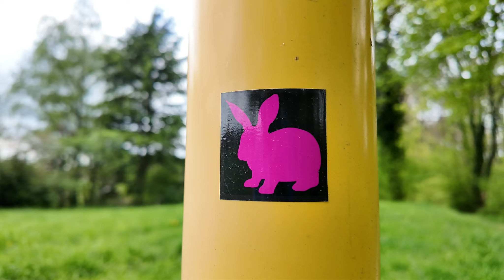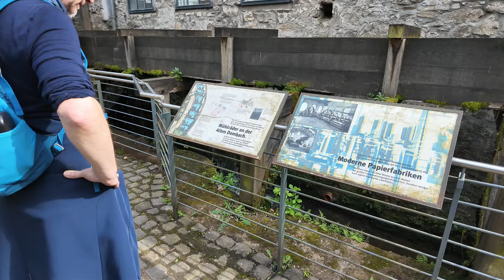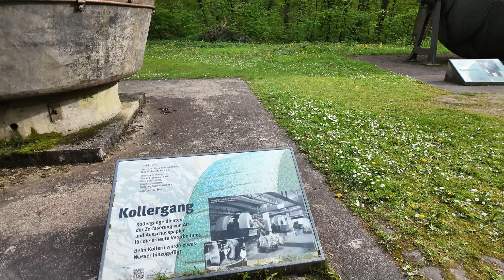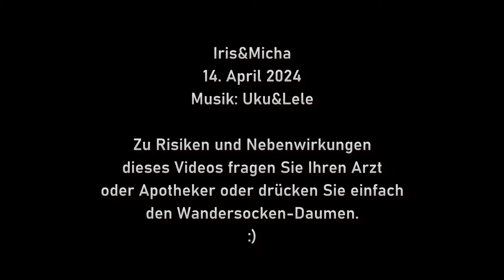Entspannung pur - Wandersocken auf der Abenteuer-Tour Bergisch-Gladbach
Wandern, Tagestour, BergischesLand, Abenteuer-Tour BergischGladbach von MrPfade (mit Zuweg von der Pfarrkirche St. Antonius Abbas in Herkenrath, ca. 13 km, ca. 260 Hm)... Heute starten die Wandersocken an der Pfarrkirche St. Antonius Abbas, wo es gegenüber einen kostenfreien Parkplatz gibt, und erleben im Laufe der GPX-Tour von Mr. Pfade u.a. überraschende Domblicke, explodierende Frühlingsfarben und Grüntöne, zufriedene Alpakas und Schafe, hübsche Bachtäler, viele schmale, aber mitunter von Baum-Mikado beeinträchtigte Pfade, eine 100 prozentige Torchance von Frau Wandersocke, das Haupthaus der ehemaligen Burganlage Zweiffel, die Ex-Papiermühle Alte Dombach, die heutzutage das größte Papiermuseums Deutschlands und eine empfehlenswerte Gastronomie beherbergt sowie eine unverhoffte Bergische Schaukel-Idylle mit schönem Postkarten-Motiv...

Pure relaxation - Wandersocken on the Bergisch-Gladbach adventure tour
hiking, day tour, Bergisches Land, adventure tour Bergisch-Gladbach by Mr. Pfade (with access route from the parish church of St. Antonius Abbas in Herkenrath, approx. 13 km, approx. 260 m elevation gain)... Today the Wandersocken start at the parish church of St. Antonius Abbas, where there is a free parking lot opposite, and experience in the course of the GPX tour by Mr. Pfade e.g. surprising views of the cathedral in Cologne, exploding spring colors and shades of green, contented alpacas and sheep, pretty stream valleys, many narrow paths that are sometimes affected by tree mikado, a 100 percent chance of scoring from Mrs. Wandersocke, the main house of the former Zweiffel castle complex, the former Alte Dombach paper mill, which now houses the largest paper museum in Germany and a recommendable restaurant, and an unexpected idyll with two swings and a beautiful postcard motif...